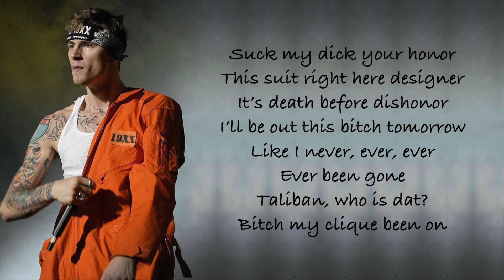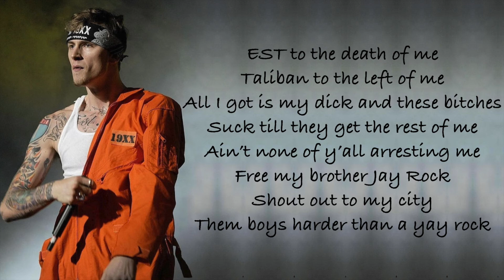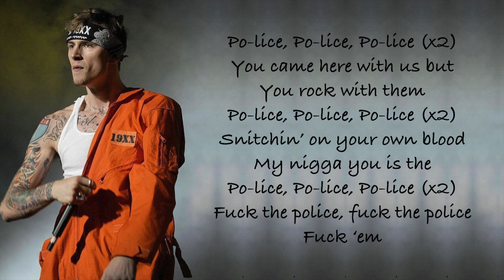Machine Gun Kelly Feat. Pooh Gutta - Police Lyrics